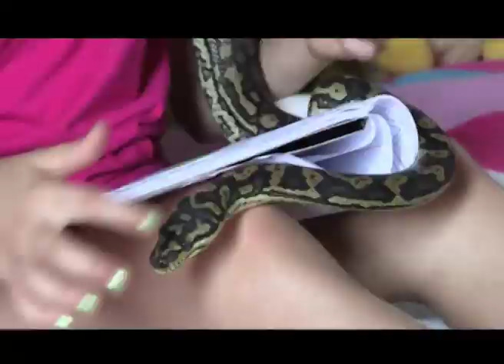This girl loves snakes, snakes too love her